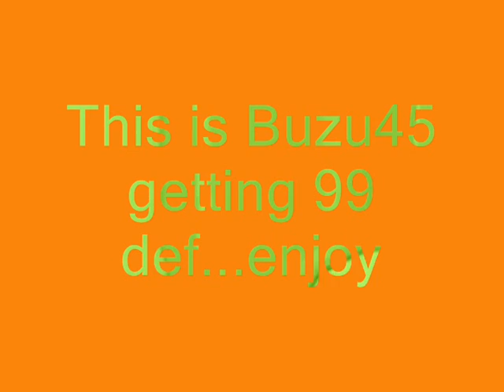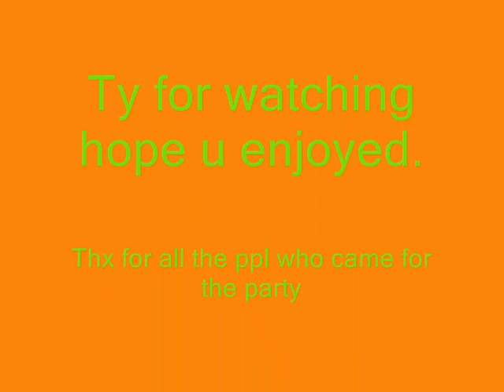Buzu45 getting 99 def+ kq solo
ignore:
rs elvewatford
rs elvewatford
1 Pure Devil, Evilsexc, Dizzy Mauler, I Shonomercy, E4t F0od Nub, Im Easy Xp, Iminsan3, Pure insan3, and Xoxofuryxoxo.
6th outlaw i meleed i ultimate strength hybrid barrage blitz burst 99 range mage krazyfaken finnald party hat phat set rich staker best runescaper runescape 100m 100B 1b 99 magic party best drop party 99 range 99 str 99 def 99 atack TANKER pk vid purple p-hat yellow p-hat green blue p-hat white p-hat banned runescape